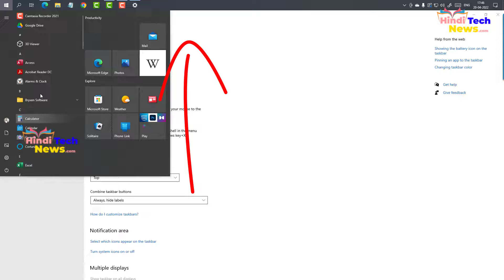How to change Taskbar in Windows10? Taskbar ka Jagah change kaise karte hai?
How to change Taskbar in Windows10?
Taskbar ka Jagah change kaise karte hai?
टास्कबार की जगह कैसे बदलते है?

कोई सवाल पूछने के लिए instagram और फेसबुक पेज पर मेसेज भेजे।